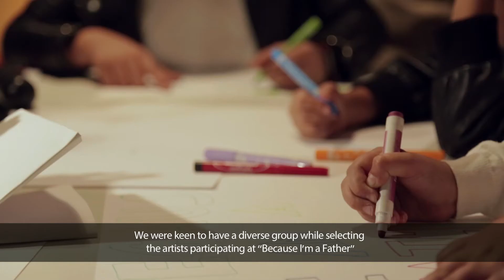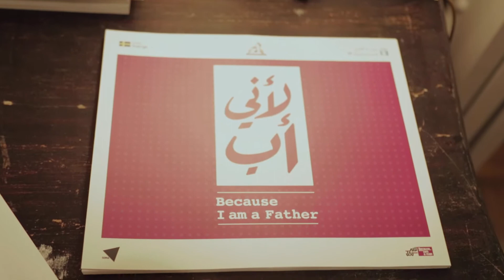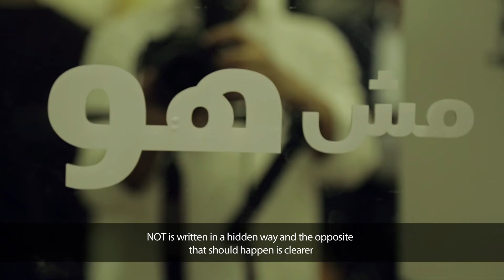معرض "لأني أب" - Because I am a Father" Exhibition"- Egypt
فيديو عن معرض "لأني أب" الذي تم افتتاحه بمعرض سوما أول شهر مارس في إطار برنامج "رجال ونساء من أجل المساواة بين الجنسين" وحملة “لأني رجل"، بالتعاون مع المجلس القومي للمرأة، وبتمويل من الوكالة السويدية للتعاون الإنمائي الدولي.

Video on "Because I'm a Father" exhibition that was launched early March at SOMA art within the framework of "Men and Women for Gender Equality" programme and "Because I am a Man" campaign in collaboration with The National Council for Women and with the generous funds of the Swedish International Development Cooperation Agency.